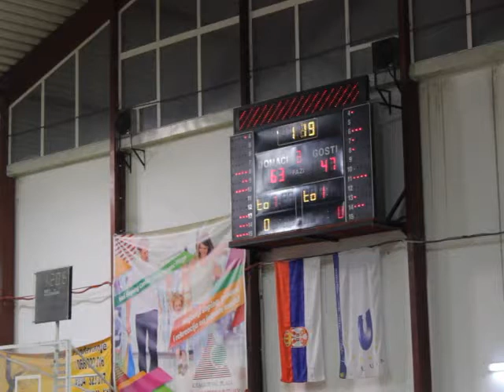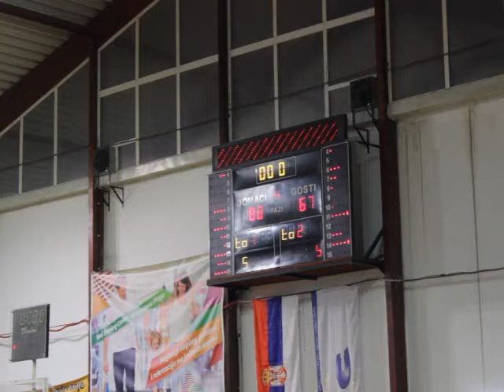KK Radnicki1950 - KK Priboj